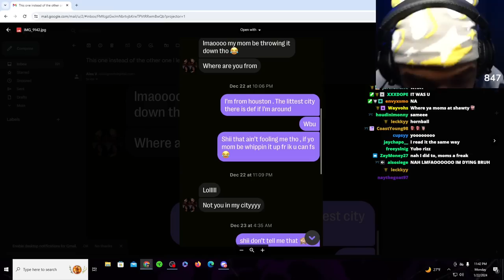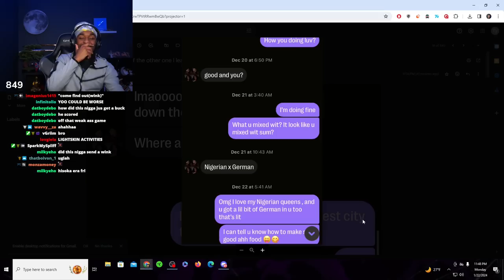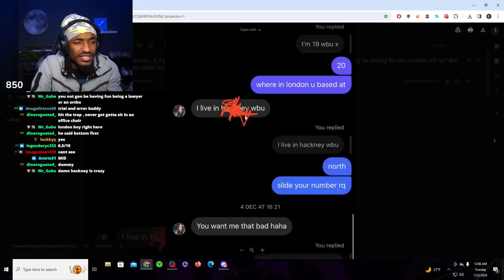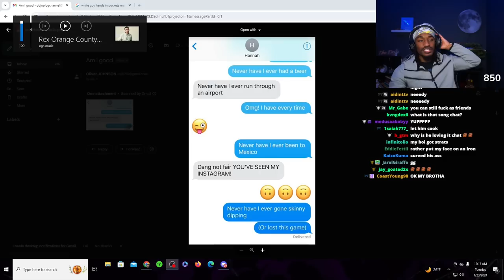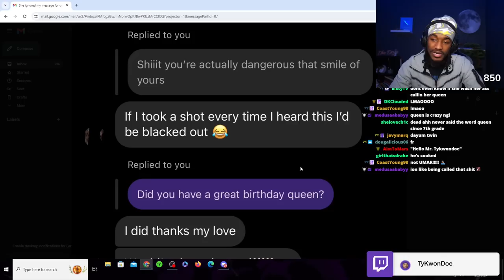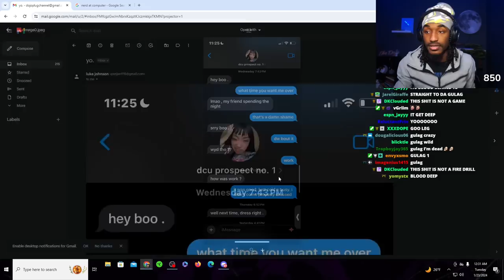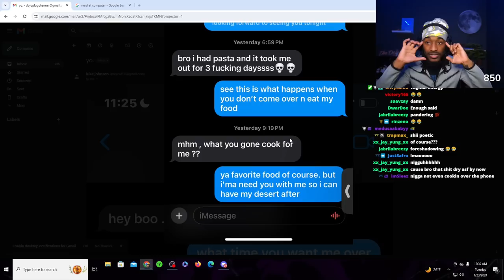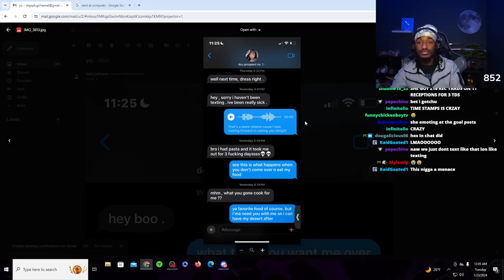These Are Getting Out Of Control...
TyKwondoe reviews more of his viewer's atrocious dms, in a desperate attempt to find a good example to show off. From moms throwing it down to simps that manage to win, there's really no more limit to how far we're straying from god...

Timestamps:
00:00 DM #1
08:01 DM #2
12:01 DM #3
16:07 DM #4
19:18 DM #5
20:46 DM #6
29:40 DM #7

DOJO2DAMOON!